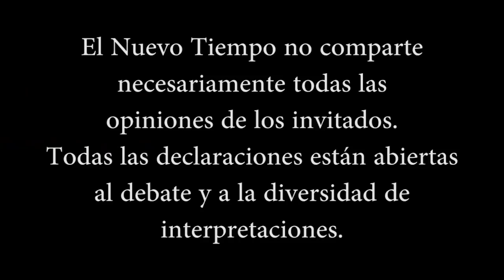"Todos esperamos que esto no ocurra"